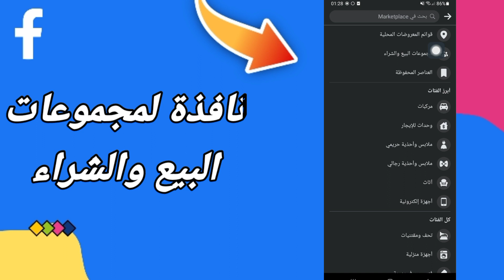كيفية طريقة العثور على نافذة لمجموعات البيع والشراء في التحديث الجديد | الفيسبوك Facebook 2023